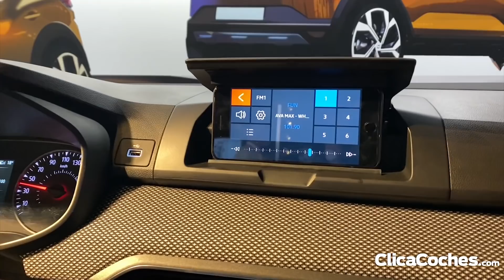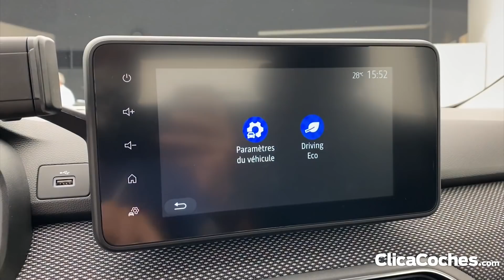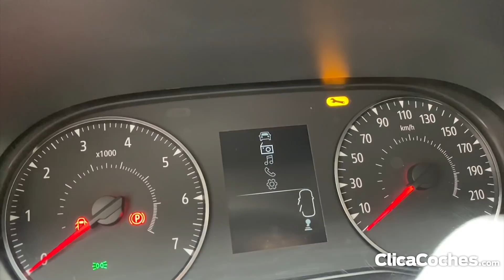Dacia Sandero 2020 | Primeras impresiones | Review en español - Clicacoches.com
Vemos, tocamos y nos subimos por primera vez al esperadísimo Dacia Sandero, el utilitario low cost que está arrasando en países como España, donde se coloca entre los primeros puestos en las listas de ventas mes a mes. Esta nueva generación da una vuelta al diseño, más maduro y sofisticado, más atractivo si cabe, pero manteniendo las claves del Sandero de toda la vida. Es decir, materiales sencillos tecnología heredada de otros modelos de Renault, de probada fiabilidad y una oferta de equipamiento sencilla para arrancar con una gama básica cercana a los 10.000 €.
Todavía no conocemos precio, pero sí una oferta mecánica en la que, al menos por el momento, desaparece el diésel. La gama se conforma con un bloque gasolina 1.0 atmosférico o turbo con 65 y 90 CV de potencia respectivamente. Aunque la más interesante será la versión a GLP, un TCe de 100 CV ya presente en modelos como el Renault Clio que promete un coste de uso notablemente menor a un gasolina convencional.
Junto al nuevo Dacia Sandero, que llegará a lo largo de 2021, se estrena también el Sandero Stepway, que como sus antecesores aporta un toque campero y más llamativo a una carrocería que no alcanza las cotas SUV de su hermano mayor, el Duster.